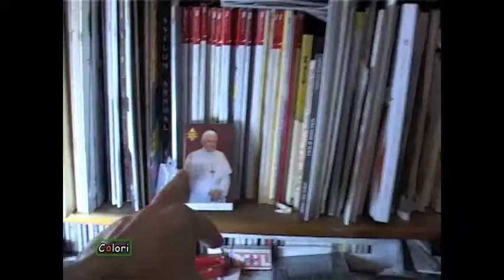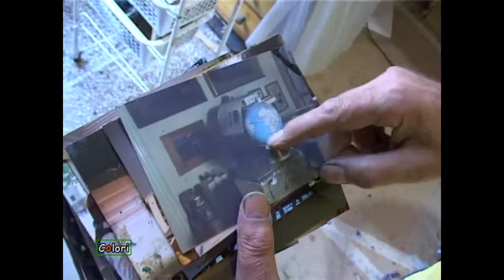Sergio Ceccotti Colori di Alexander Jakhnagiev 1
Sergio Ceccotti, né à Rome en 1935, partage son activité entre Rome et Paris.
Elève de Oskar Kokoschka  à la Internationale Sommerakademie für Bildende Kunst de Salzburg en 1956 et 1957 ; élève des cours de dessin de l'Académie de France à Rome (Villa Médicis)  de 1956 à 1961.
Parmi les nombreuses expositions personnelles à partir de 1960 on cite celles tenues à Paris dans les galeries  : Liliane François 1977et 1979, Artcurial 1982, Jan de Mære & Ozenne 1988, Alain Blondel 1990,1992, 2000,2003,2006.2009 et au Théâtre Montparnasse 1989 ; on cite aussi les expositions personnelles en musées : Galleria Comunale d'Arte  Contemporanea, Arezzo 1987, Upplands Konstmuseum, Uppsala 1993, Museo d'Arte Contemporanea , Anticoli Corrado 2004 et celles en espaces publics : Sala Comunale, Genzano di Roma 1992 , Cloître des Cordeliers, Tarascon 2003.
Autres expositions personnelles à Rome, Bruxelles, Milan , Munich, Gênes, Naples, Florence, Palerme, Pescara, Ancône, Terni, Monopoli.
A Paris il a participé à six éditions du  Salon de la Jeune Peinture, à douze éditions de Comparaisons, à dix  éditions de Figuration Critique, à onze éditions du Salon d'Automne et encore à Grands et jeunes d'aujourd'hui, au Salon de Montrouge, au Salon du dessin et de la peinture à l'eau, à la FIAC , au  Salon de Mars et à d'autres expositions de groupe.
Un choix de ses gravures est dans les collections de la Bibliothèque Nationale à Paris ; une toile de l'artiste figure dans les Musées du Vatican, Collection d'Art religieux moderne ainsi que dans d'autres musées en Italie.
(Voir E. BÉNÉZIT, Dictionnaire critique et documentaire des peintres etc., Gründ, Paris 1999,Tome 3, p. 397)
Monographies  récentes :
Edward Lucie-Smith .                                 Sergio Ceccotti, Lachenal & Ritter, Paris 2001
Cesare Biasini Selvaggi/Stefano Liberati:  S.C.- catalogo generale dell'opera grafica, Unione europea esperti                                                                                                                                                                                              .                                                                   d'arte,Roma 2002